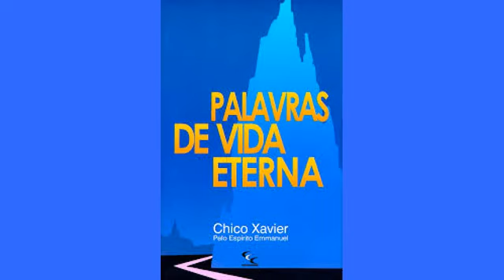Enquanto temos tempo / Sirvamos em paz